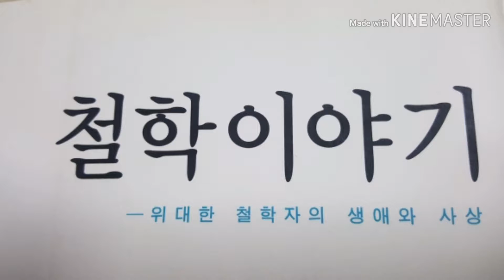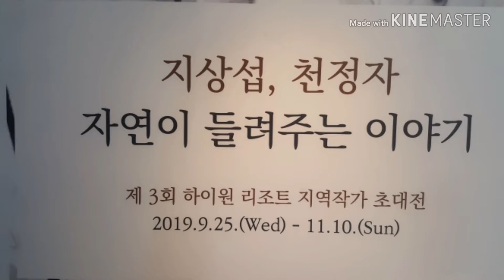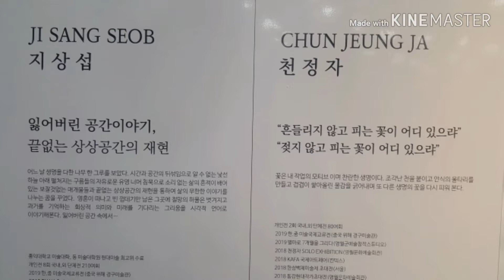서재ㆍ18 철학이야기ㆍ윌 듀랜트ㆍ칸트3 ㆍ비평과 평가ㆍ헤겔소고ㆍ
(짧은 해설 입니다)

산행독서ㆍ둘레길 독서ㆍ귀로 읽는 독서ㆍ잠 자면 듣는 독서ㆍ나홀로
독서ㆍ힐링독서ㆍ우울증 극복 독서
삶의 방향을 찾는 독서ㆍ허무주의
극복 독서ㆍASMR